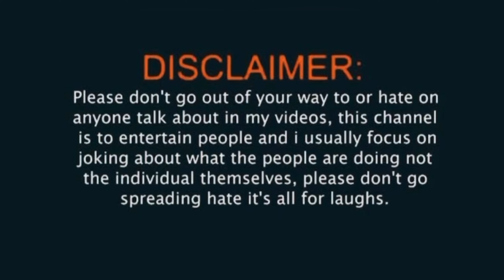Chachi k hath ki pao bhaji 😍🤪 !! Watch full vlog !! Like and subscribe !!